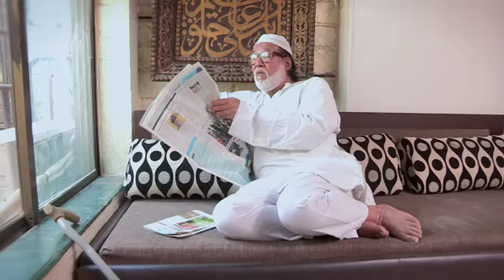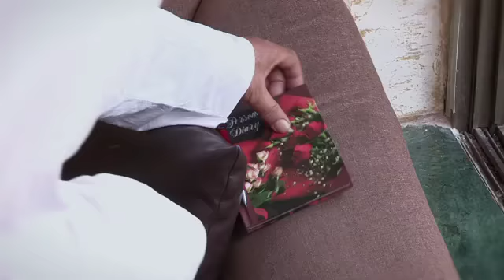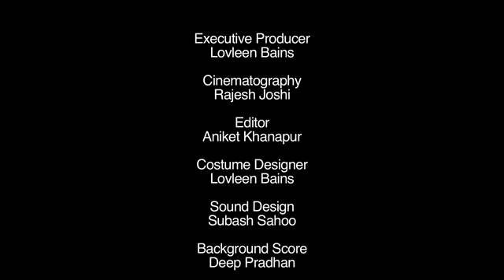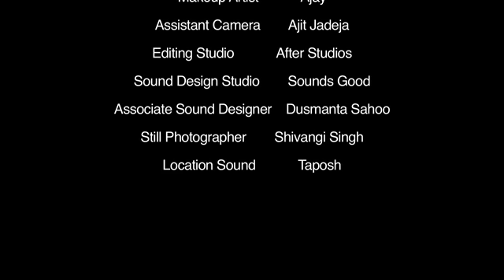The Poem - A short film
Background Music created by Deep Pradhan